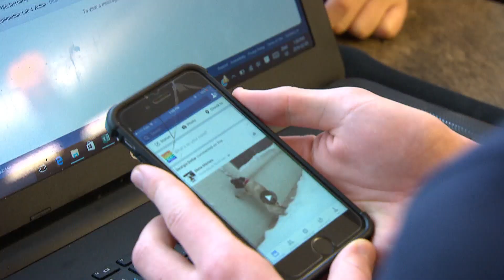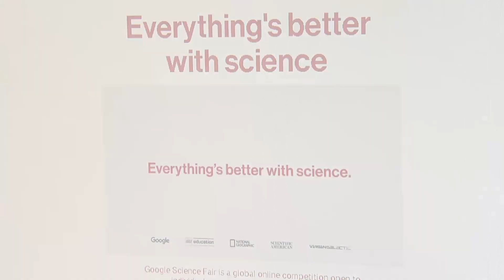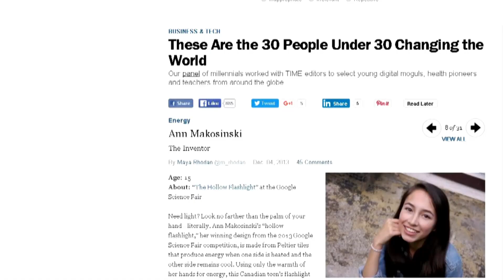B.C. teen inventor attracting international attention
Meet Ann Makosinski, an 18-year-old inventor who's dazzling people with her ingenuity. Our Reg Sherren caught up with her for a lesson in her creative process.